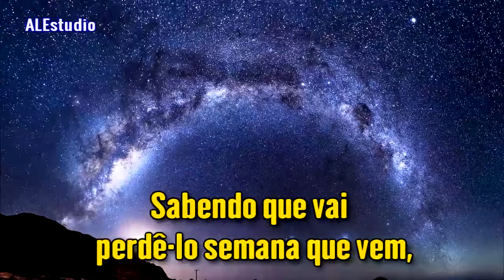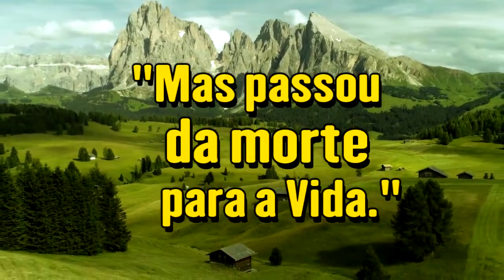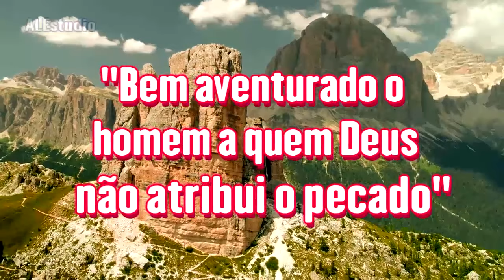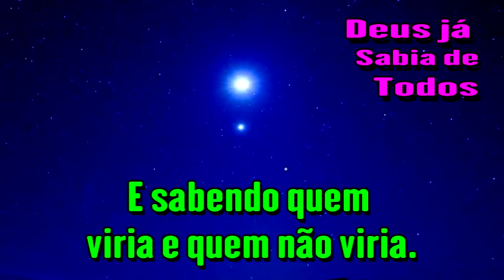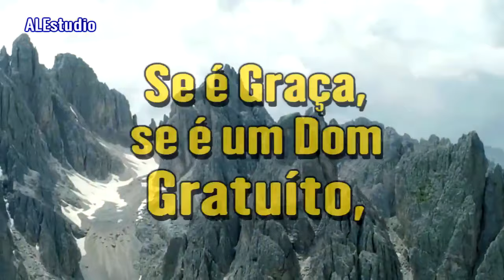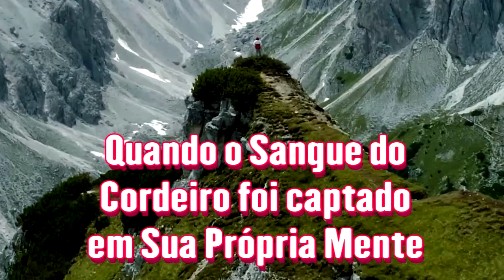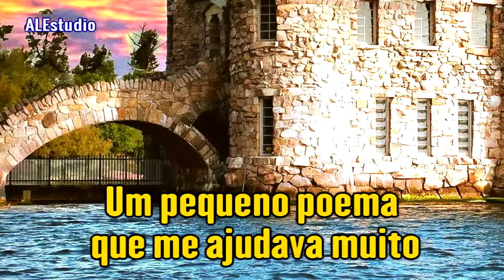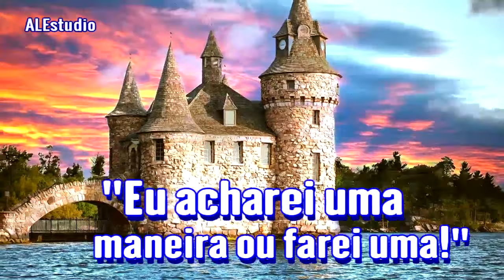Existe Segurança Eterna - Ir Branham